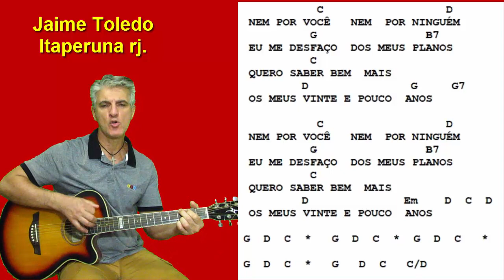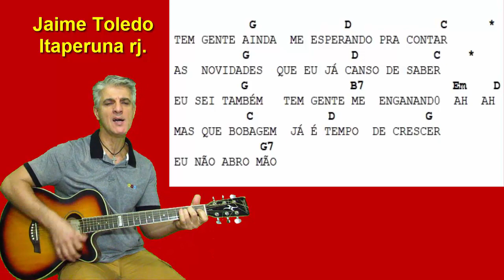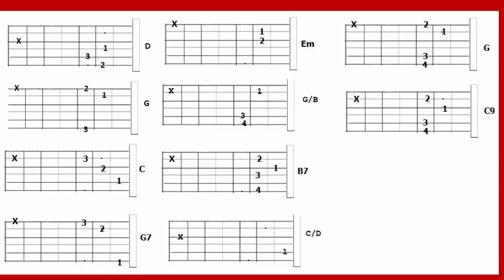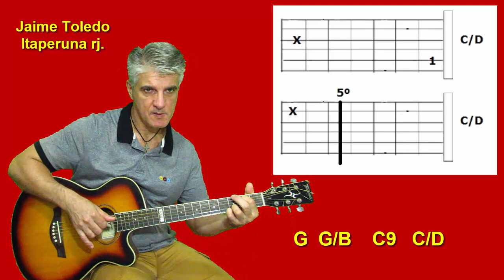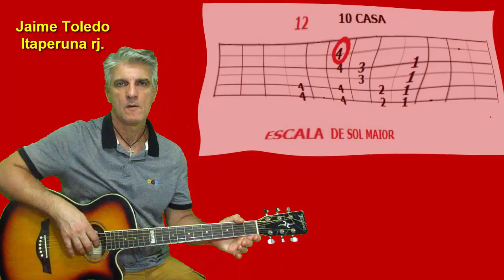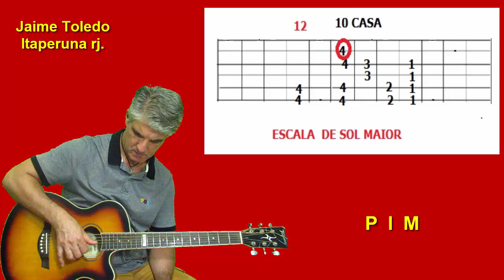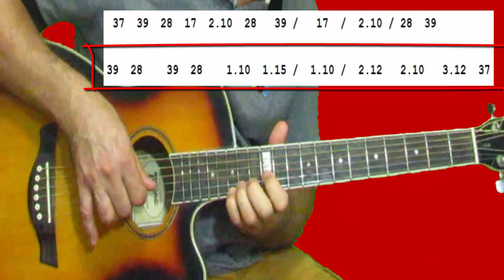20 poucos anos ... fábio jr. ...... prof. Jaime Toledo